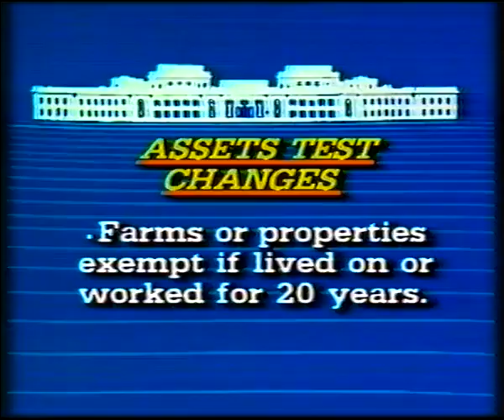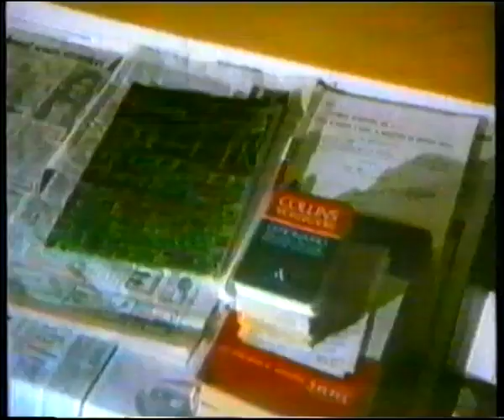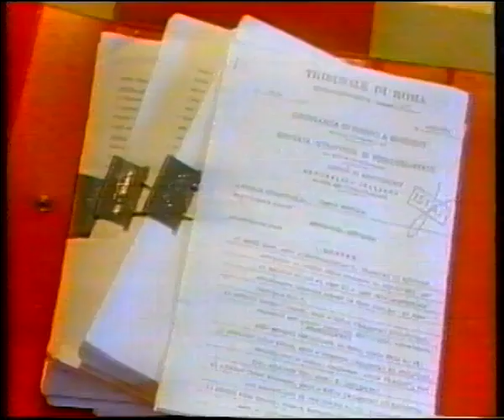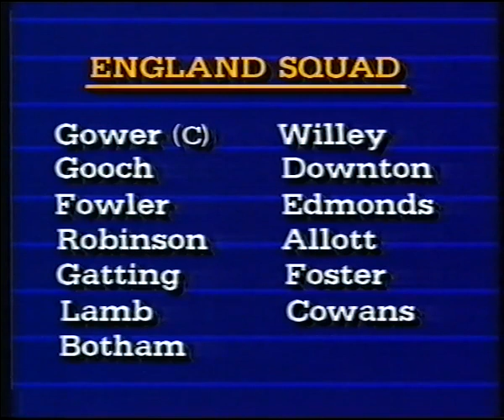GTV | National Nine News | May 26, 1985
May 26, 1985, edition of "National Nine News" on GTV in Melbourne, Victoria, Australia.

Stories:
00:00 - Intro
00:07 - Bangladesh cyclone disaster
00:33 - Assets test changes
01:58 - East Timor violence
03:28 - Iraq-Iran War
03:47 - Pope assassination plot
06:13 - Japanese attack anniversary
07:33 - Ashes Tour
07:51 - Weather
07:58 - Outro